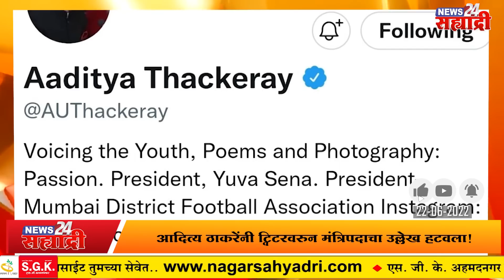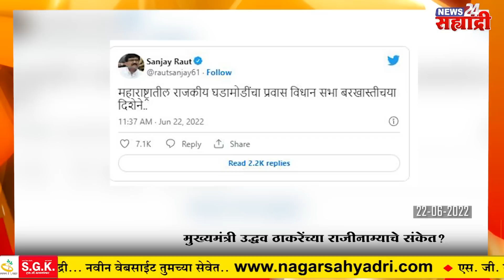सह्याद्री बुलेटिन। सध्या सुरू असलेल्या राजकीय घडामोडीवर पंकजा मुंडेंचा सावध पवित्रा